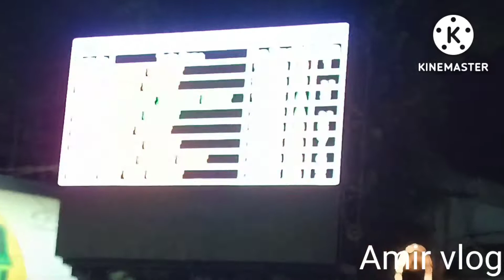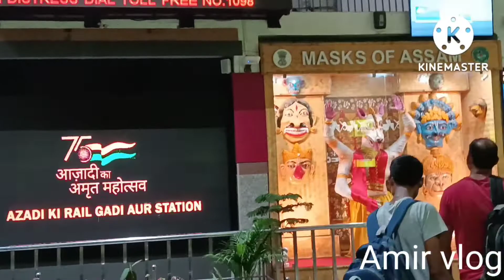Guwahati Railway station Junctionगुवाहाटी रेलवे स्टेशन जंक्शन Assam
Guwahati Railway station Junctionगुवाहाटी रेलवे स्टेशन जंक्शन
Guwahati railway station junction
railway station Assam
amir vlog#